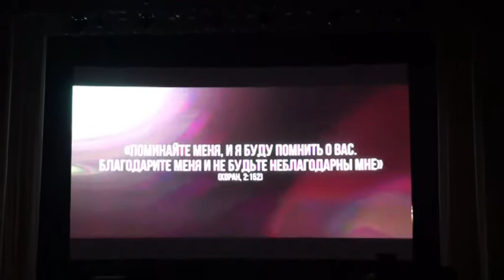3 часть Юбилейный концерт Наили Фатеховой «БЕЗ БЕРГӘ»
Юбилейный концерт Заслуженной артистки РФ и РТ Наили Фатеховой «БЕЗ БЕРГӘ» («МЫ ВМЕСТЕ») 5 ноября 2017г.
Свой  55-летний юбилей отмечает одна из самых любимых татарских певиц, Заслуженная артистка России и Татарстана, руководитель ансамбля духовной музыки «Медина», председатель московского отделения общественной организации «АК КАЛФАК», руководитель продюсерского центра «Рух» Наиля Фатехова. По ее словам, лучший подарок для артиста – это общение с публикой. Поэтому вместе со своим ансамблем «Медина» она провела благотворительный тур по городам Московской области, где зрители  очень тепло и радушно встречали любимую певицу. Такой же тур прошел по 5 городам Татарстана. Заключительный концерт «Без бергә» («Мы вместе») состоялся в Москве 5 ноября 2017г.
 Наиля Фатехова не только певица, но и композитор. На этом концерте состоялась презентация ее нотного сборника «Рәхмәт яусын», куда вошли все песни,  которые  уже давно полюбились слушателям, также новые произведения о любви к родному краю, семье,  природе. В сборник вошли ноты  мунаджатов, нашидов на разных языках.  Все произведения  написаны в соавторстве со многими известными татарскими поэтами. Также состоялась презентация MP3  диска «Без бергә».
Наиля Фатехова на концерте исполнила свои самые популярные песни «Без татарлар», «Яшьлекләр күңелдә»,  «Әнкәй», »Манара», «Бер күрешү» и другие,  зрители услышали  также народные песни, прозвучали и новые.  Песни Наили Фатеховой зрители любят за простоту и искренность, а ее саму за доброту и открытость.
В этом концерте приняли участие друзья и коллеги Наили Фатеховой: народный артист России и РТ Ренат Ибрагимов обратился с экрана с видеопоздравлением, известный актер театра и кино заслуженный  артист РТ Марат Башаров, звезды татарской эстрады народный артист РТ Фердинанд Салахов из г. Казань, заслуженный артист РТ Рим Калимуллин из г. Архангельск, заслуженная артистка РТ Роза Хабибуллина, заслуженная артистка РТ Алмаз Юси и другие.
 Прозвучали песни и  мунаджаты в исполнении ансамбля духовной музыки «Медина», в состав которого входят исполнительницы Нурия Мухамметжанова, Альфия Шарафутдинова, Зульфия Халилова.
В концерте приняла участие поэтесса, прозаик, заслуженный работник культуры РТ Назифа Каримова, автор стихов большинства песен Наили Фатеховой.
Выступил баянист виртуоз – заслуженный артист РТ Ильдар Салахов. Группа На-На прислала Видеопоздравление.
Наиля Фатехова представила молодых исполнителей, певицу Альбину Сафину, Виолетту, фьюжн- группу «Шурале» и других .
Ведущие концерта Фарида Курбангалеева и Фердинанд Салахов.
Дорогие друзья, как поет Наиля Фатехова «Одна встреча -  это целая жизнь» «Бер күрешү – үзе бер гомер».
Концерт состоялся 5 ноября 2017 года в 17-00 в ДК «Конгресс-Центра» Российского Экономического Университета им. Г.В. Плеханова по адресу: г. Москва, Стремянный переулок, дом 28, стр. 2а, метро Серпуховская.